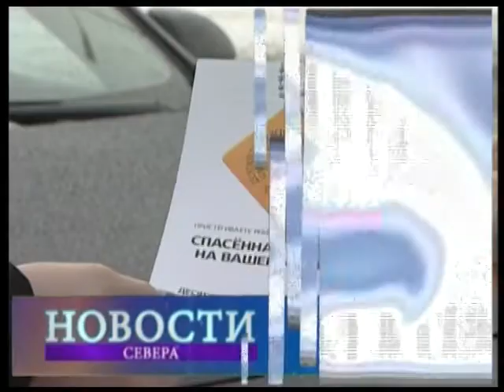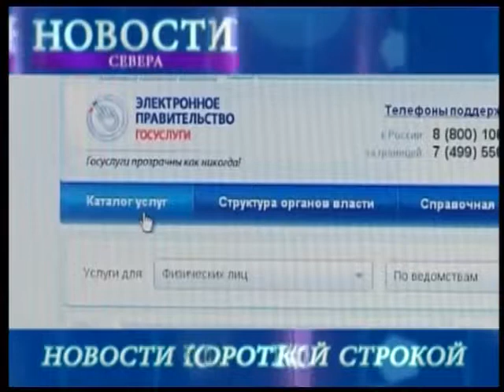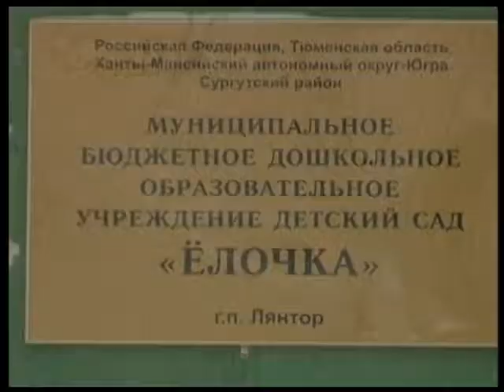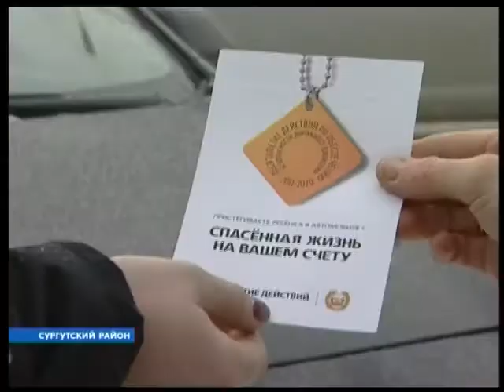новости 23 01 13